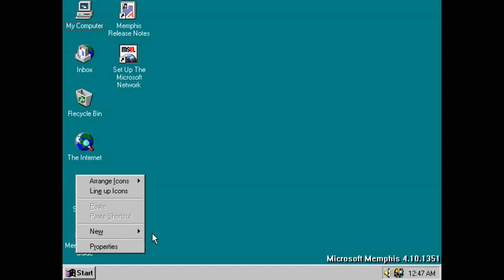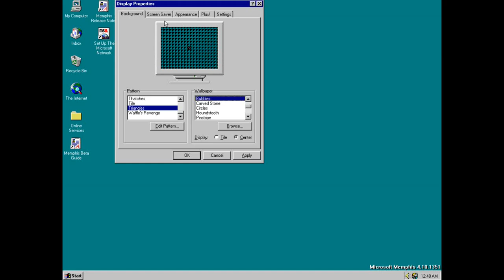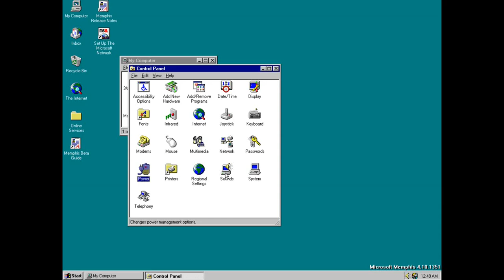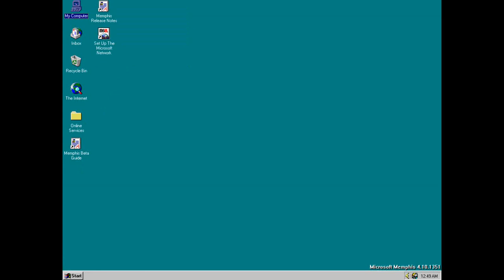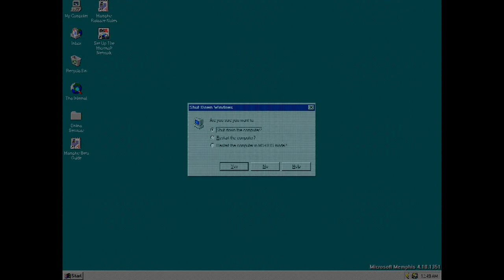Windows Memphis Developer Release build 1351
First and earliest build of Windows 98,and first video about Windows 98
Background and winver still same as Windows 95